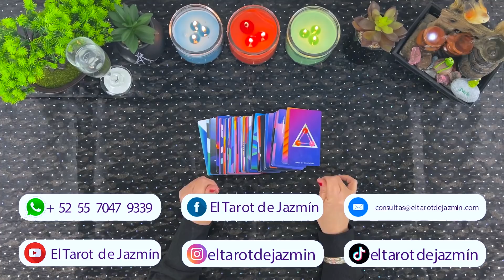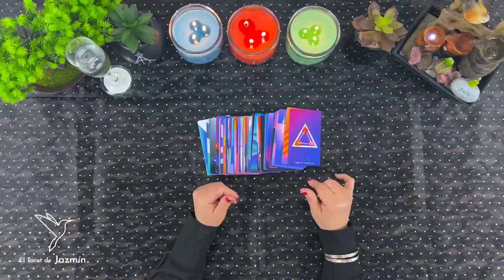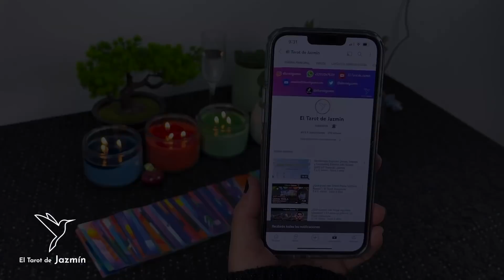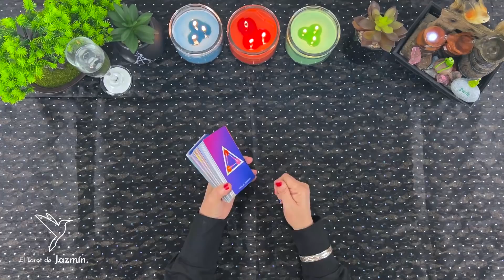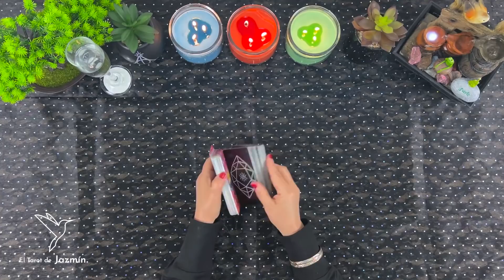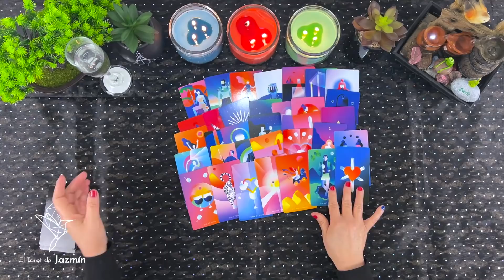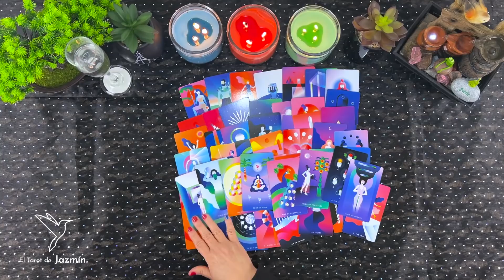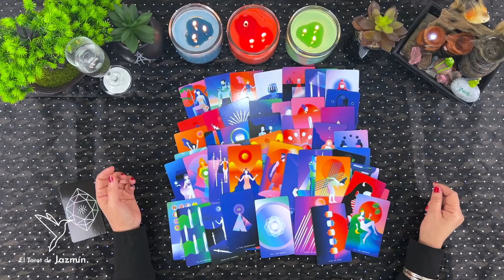La verdad detrás de la repentina desaparición de Adela Noriega | El Tarot Responde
En este vídeo consulto con el Tarot lo que le sucedió con Adela Noriega y porqué dejó las telenovelas.